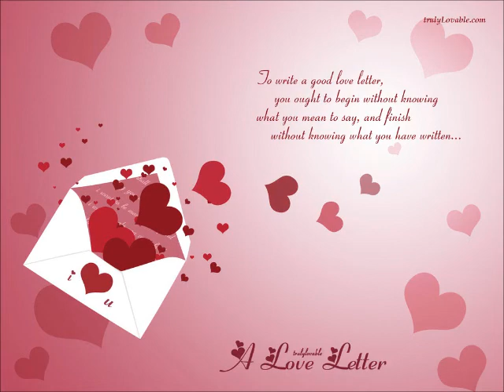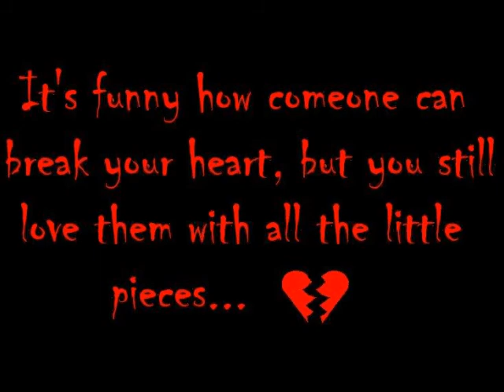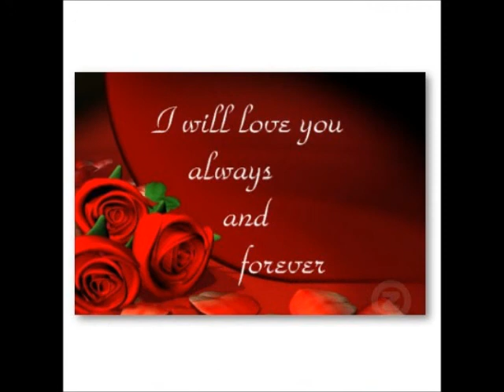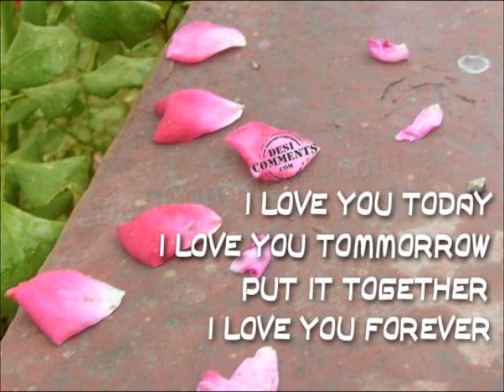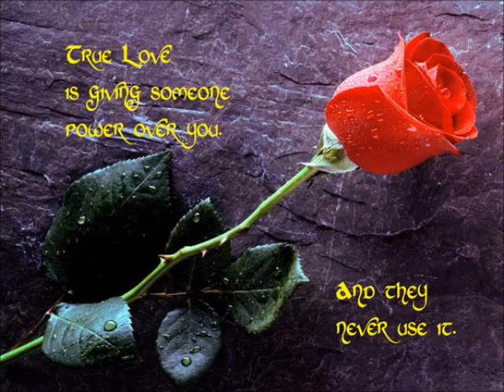" Long Long Time " by Bob